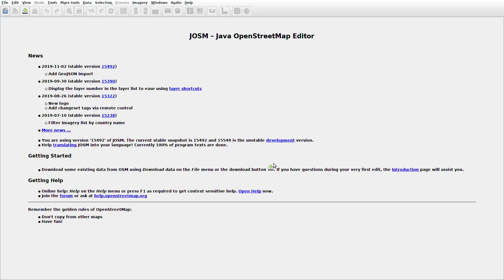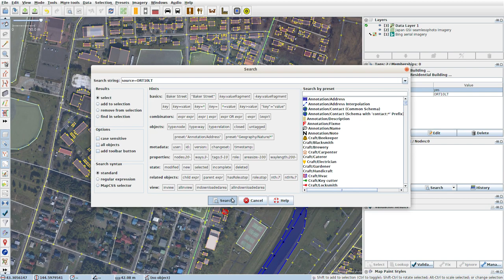JOSMrec0207 2019 12 01